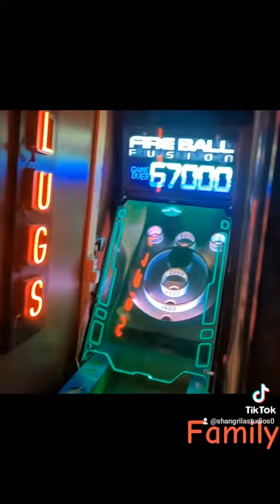Growing old with thr fam bam sav katie shain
love my fam bam